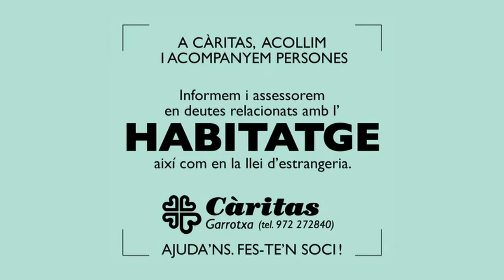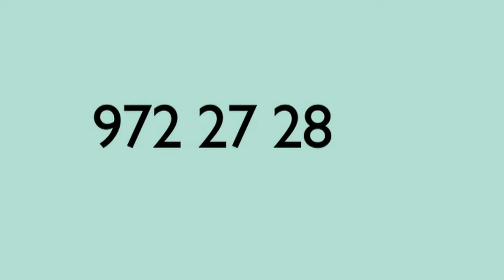22a Fira Tèxtil de Sant Josep de Sant Jaume de Llierca 2015